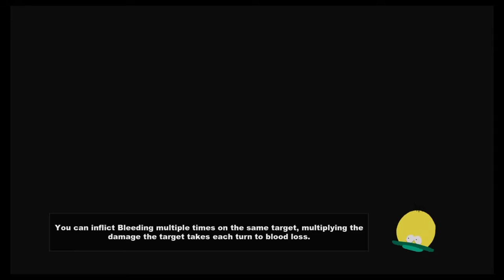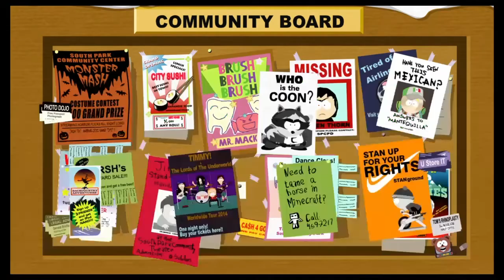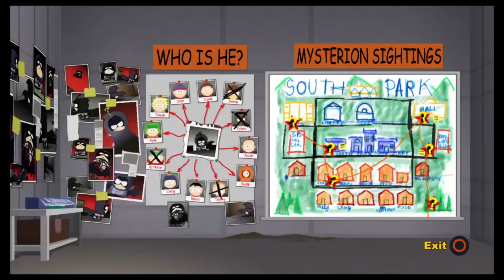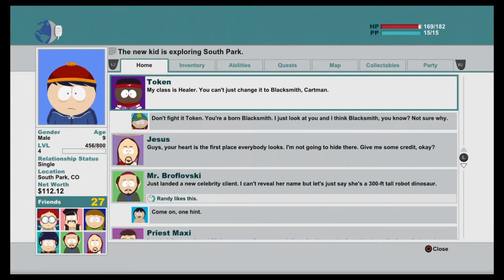South Park The Stick Of Truty Part 2